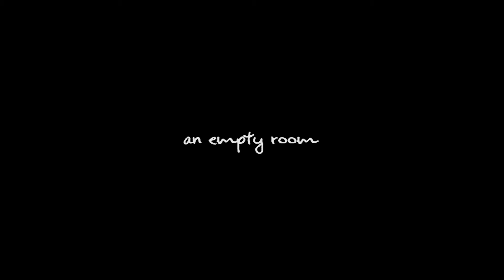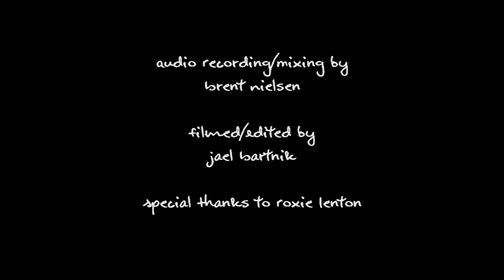An Empty Room with LJ Tyson - "Dreamcatcher"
The Empty Room is a video series that features live off the floor recordings by select Saskatchewan artists. The idea behind the series is to capture artists' performances in a room without an audience. The recordings are done in the Hague Gallery at the Creative City Centre in Regina, Saskatchewan.

Produced with the generous support of SaskMusic.